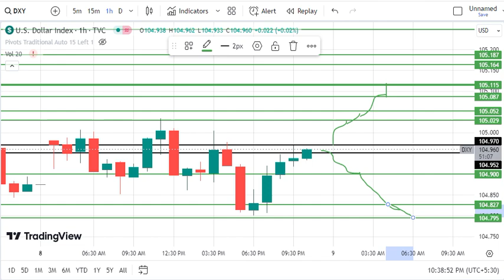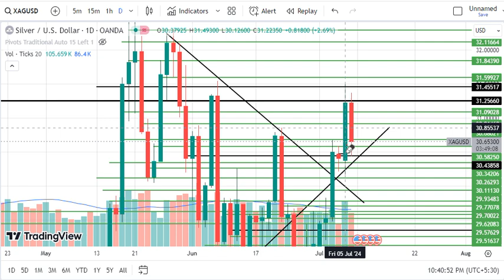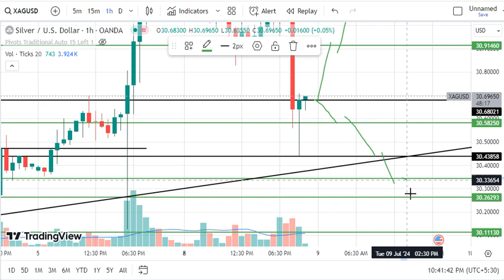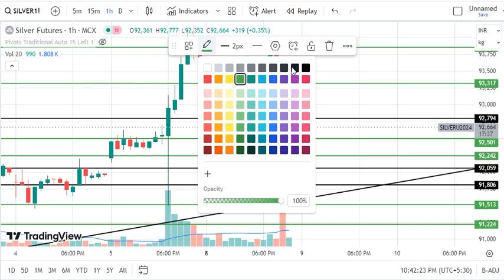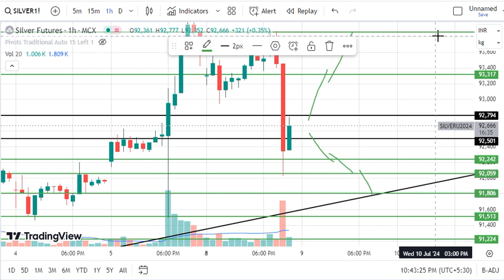Gold XAUUSD/DXY Analysis for today Tuesday 9 July 2024 | XAUUSD intraday trading strategy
XAUUSD levels for Tuesday,
DXY levels for Tuesday,
DowJones levels for Tuesday,
Dow Jones levels for Tuesday 9 July 2024 ,
Dow Jones prediction for tomorrow Tuesday 9 July 2024 ,
XAUUSD levels for Tuesday 9 July 2024 ,
DXY Prediction for tomorrow Tuesday 9 July 2024 ,
DXY levels for Tuesday 9 July 2024